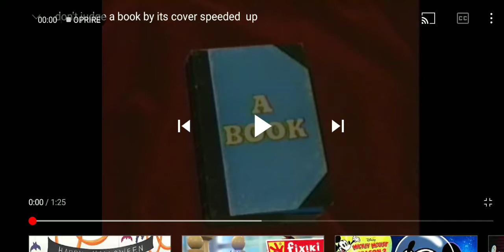Don t judge a book by it s cover high pitch